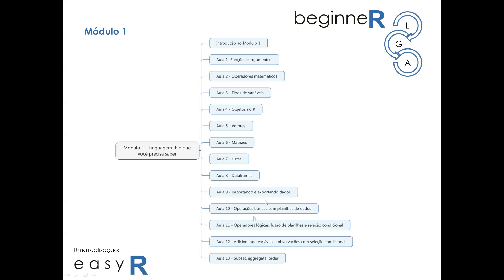Conheça a solução para você que não sabe como começar a usar o R.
No módulo 1 do beginneR, meu curso introdutório de R, você aprenderá a essência da linguagem R. Tudo o que você precisa saber para começar a desenvolver seus projetos no R, importando dados e entendendo como a linguagem e o programa funcionam. Matrículas abertas!

Aproveite e deixe nos comentários qual a sua maior dificuldade com o R.